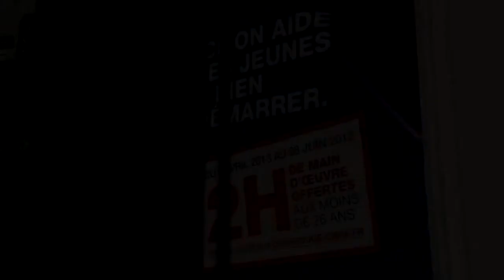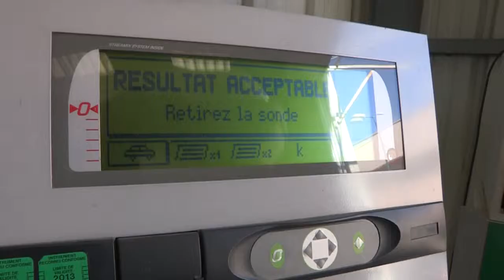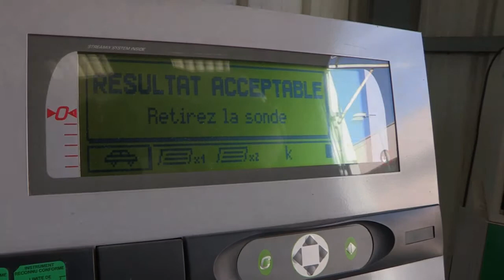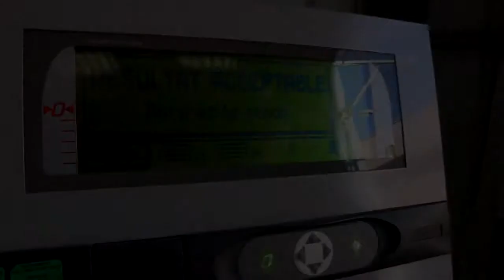Webdoc Mobile, moi? Le coût de la voiture et du permis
Mobile, Moi? Bouger sans un rond dans l'Hérault
Coût de la voiture et du permis
Régina qui prépare le permis de conduire, aborde la question du coût d'une voiture; surtout qu'elle en a une qui dort au garage...